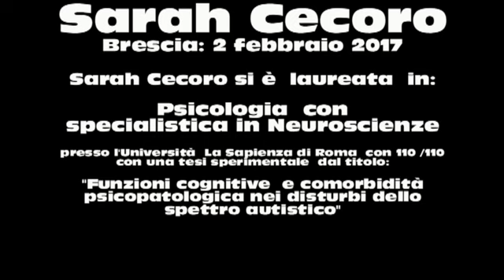Laurea Sarah Cecoro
Brescia, 2 marzo 2017: Sarah Cecoro oggi si è  laureata  in Psicologia  con specialistica in Neuroscienze  presso l'Università  ''La Sapienza di Roma''  con 110 /110  con una tesi sperimentale  dal titolo " Funzioni cognitive  e comorbidità  psicopatologica nei disturbi dello spettro autistico"